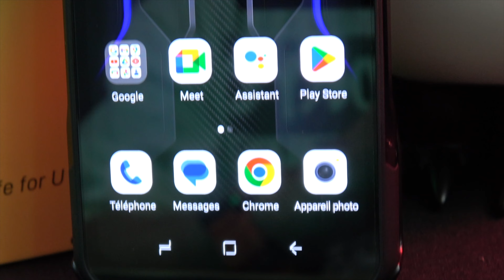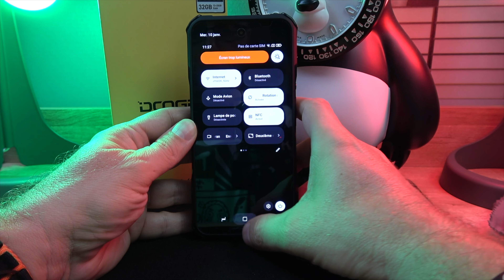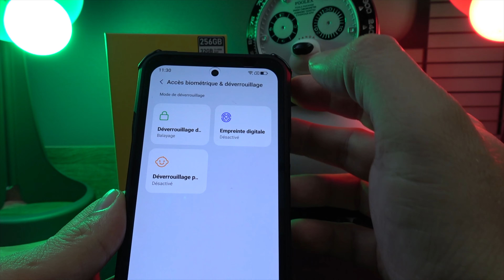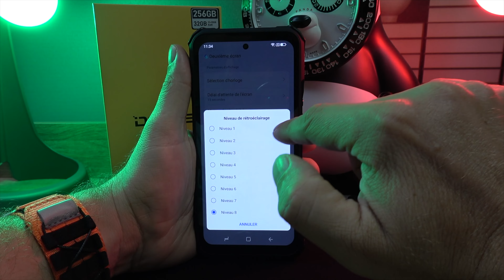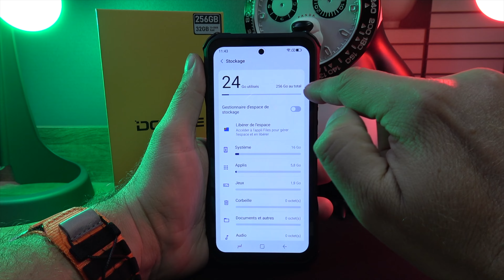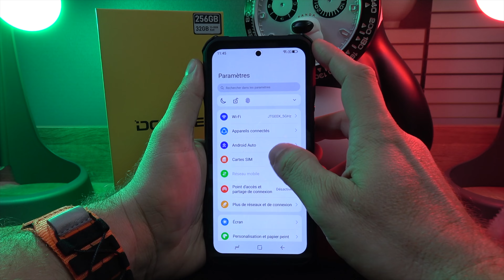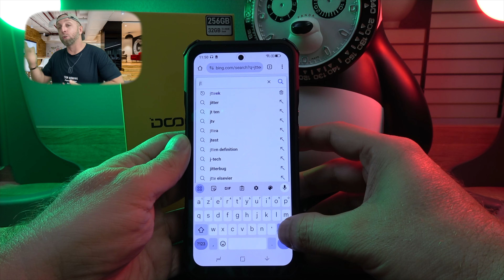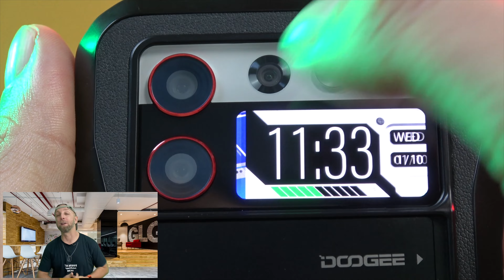Le Téléphone robuste que tu voulais avec D6020 5G, Double Amoled, 50+20Mp Samsung ,Doogee V20s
Découvrez le Doogee V20s, un téléphone robuste équipé de la technologie 5G D6020, d'un écran double AMOLED et de caméras Samsung 50+20MP. Rejoignez-nous pour une review complète sur GLG Reviews.
Lien V20S
Prix ​​d'origine : 489,99€
Prix ​​avec Discount: 401.49€
Code：35EZWWY8
Du 20 Février au 31 Mars

By GLG